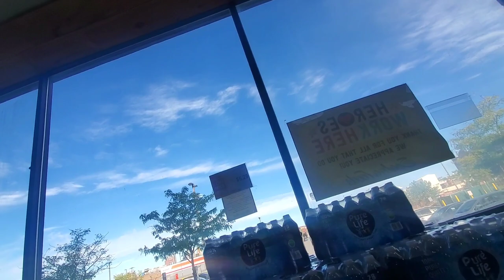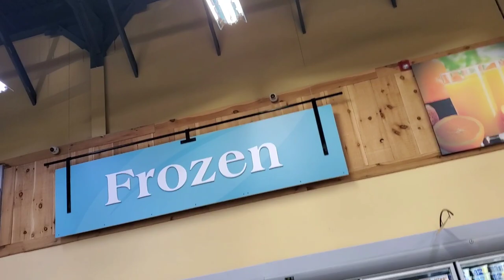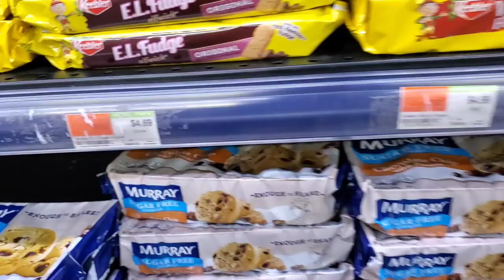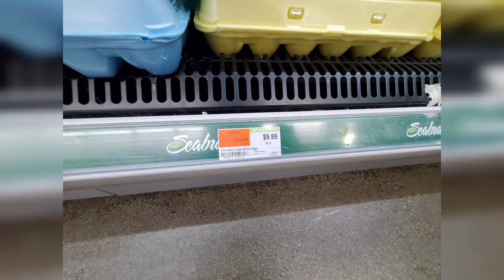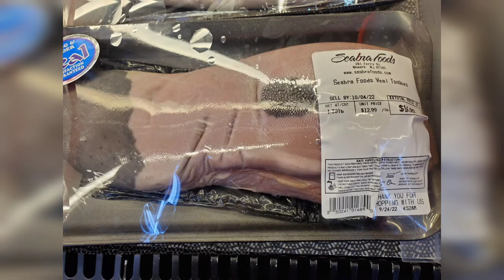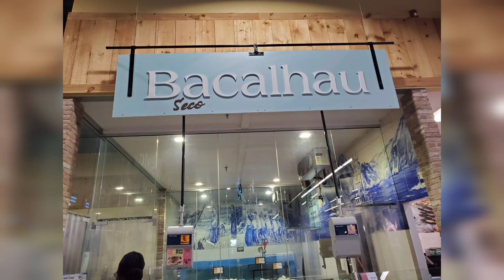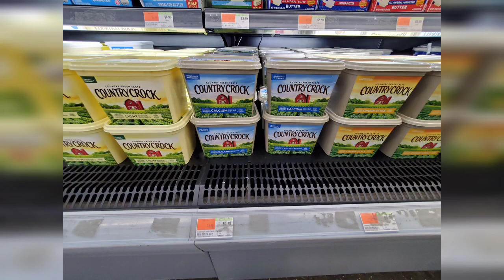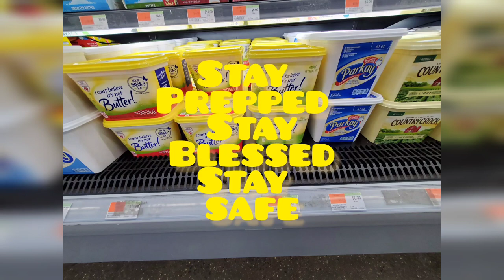Food Shortages And Empty Shelves Update!! STOCK UP!!! shtf With these food prices!!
Food Shortages And Price Increases Are RIDICULOUS Here!!! Get Prepared!

💬 Comment if you have any questions or have something to add!
🔗 Share the video with anyone you think it might help to slow down

STAY BLESSED, PREPPED & BLESSED!!

❤MOMENTSWITHUS❤

Here's the DEHYDRATOR i use!

played.

Food Shortages And FOOD Price Inflation would get WORSE! Get Prepared and STOCK UP!!!